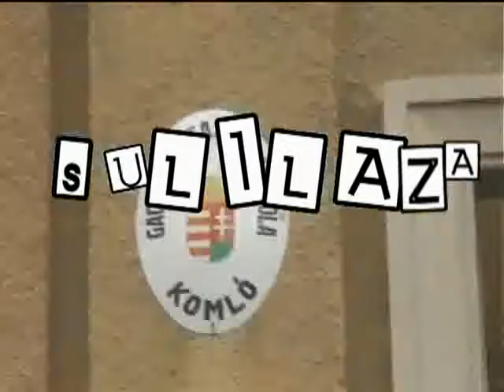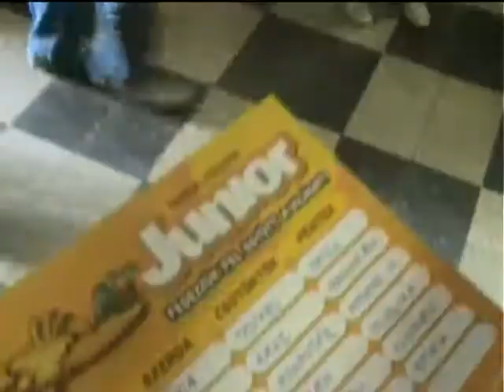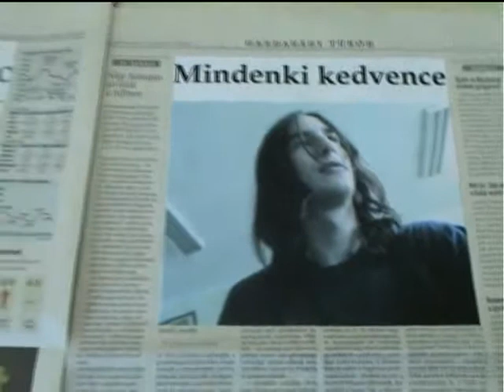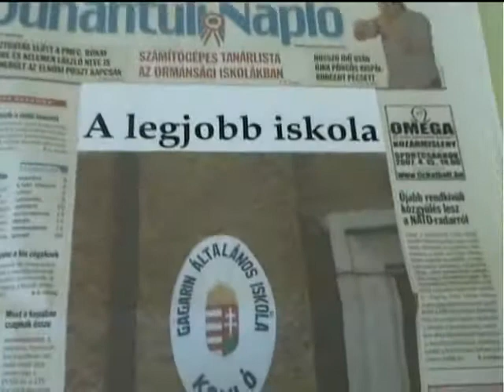8. Pécsi Diákfilmfesztivál (2007) – ,,Sulilaza” – Komlói Gagarin Általános Iskola Médiaszakkör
A filmfelvétel kizárólagos tulajdonosa Vizuális Nevelésért Alapítvány, felhasználója a Csorba Győző Könyvtár (Pécs). A filmfelvétel sokszorosítása engedélyhez kötött!